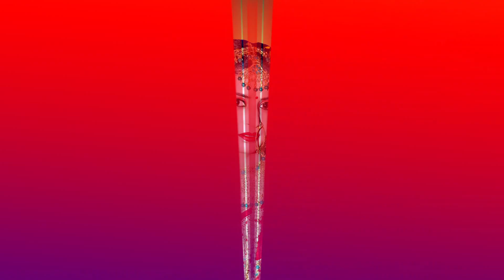00. अच्छेलाल ठाकुर (चरवा)